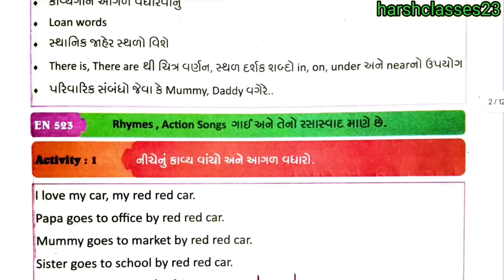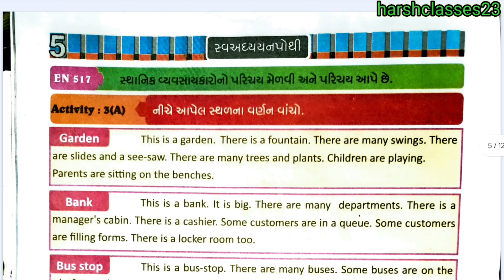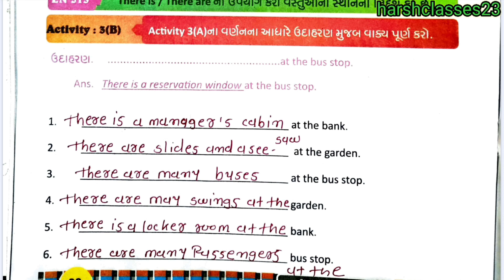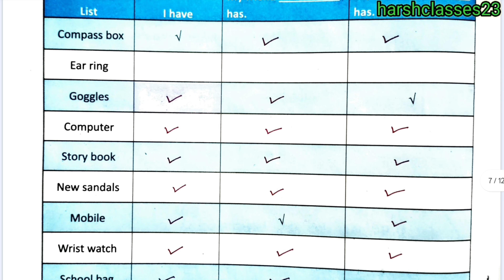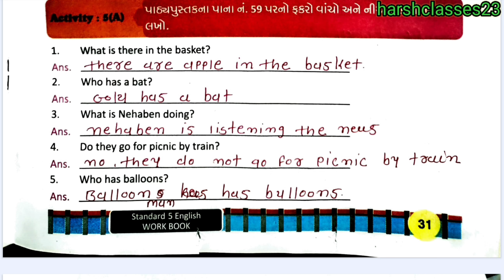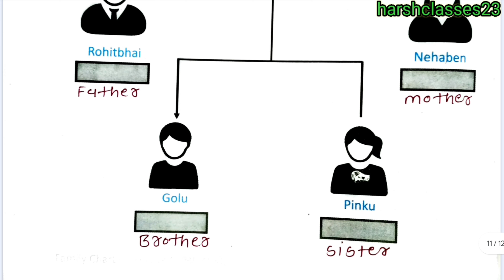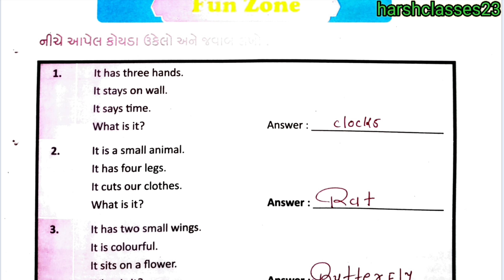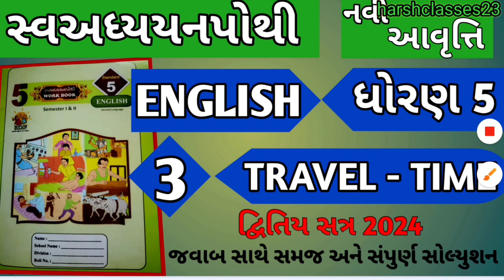dhoran 5 angreji swadhyay pothi unit 3 - std 5 english swadhyay pothi unit 3 - std 5 english unit 3